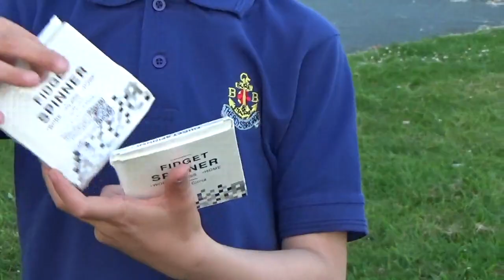Most Popular Toy.LED Fidget SPINNER.Самая популярная игрушка.Антистресс.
LED Fidget SPINNER.Review.Обзор.Антистресс игрушка.things_to_do_LondonFamilyFun.
Уроки_английскго_онлайн_londonfamilyfun English_Lessons_LondonFamilyFun.Учим_анлийский_LondonFamilyFun. English_lessons_online. Уроки_английского_ онлайн_London_family_fun